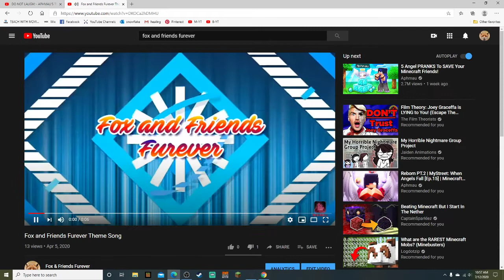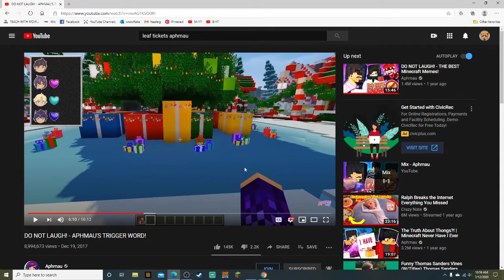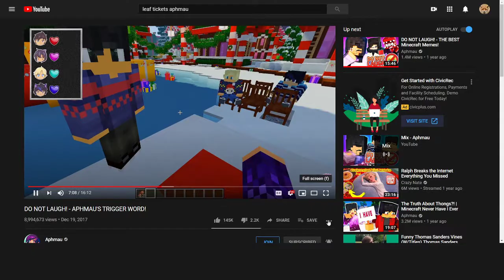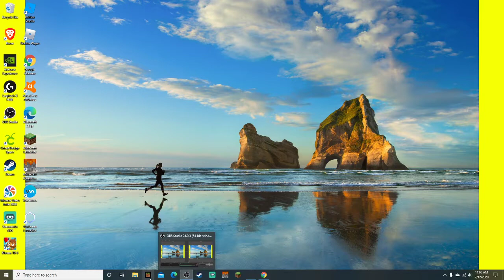Reacting to APHMAU PART 1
real channel sorry if it says challenge accepted inc. You'll just have to trust me.